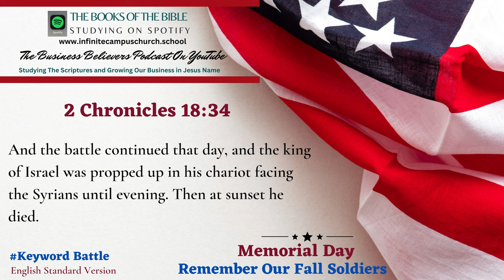Small Business Believers YouTube Podcast Memorial Day Playlist The Book of 2 Chronicles 18:34